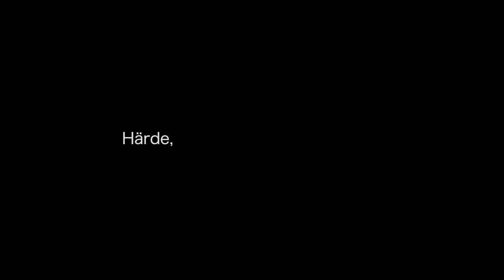Härde, mitä kuuluu? | SEURAPELI elokuvateattereissa 21.8.2020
Härde, mitä sulle oikeesti kuuluu?

Rokkitähtiunelmistaan pikkuhiljaa luopuva Härde, 36, oli kaksikymppisenä kova naissankari. Härde toimii kulttuuritapahtumien tuottajana ja vihaa työtään. Härde joutui lapsena aikuistumaan liian aikaisin ja hoitamaan paljon kuusi vuotta nuorempaa veljeään kuvataiteilijavanhempien ollessa paljon poissa kotoa. Suhtautuu veljeensä suojelevasti vaikka härnääkin tätä paljon. Juhana ja Härde ovat olleet parhaita ystäviä ala-asteajoista.

Seurapeli on Jenni Toivoniemen ohjaama ja käsikirjoittama draamakomedia pitkitetystä nuoruudesta ja rooleista, joihin ajaudumme.

Vanha ystäväpiiri kokoontuu viettämään nostalgista viikonloppua idyllisessä merenrantahuvilassa juhlistaen Mitzin (Emmi Parviainen) yllätyssyntymäpäiviä – aivan kuin jo teini-iässä. Juhlat lähtevät heti väärille urille, kun sankari ei ilahdukaan yllätyksestä. Jännitteinen tilanne saa uuden käänteen, kun Mitzin paras ystävä Veronika (Laura Birn) tuo yllättäen paikalle uuden miesystävänsä Mikaelin (Christian Hillborg), joka on ruotsalainen Hollywood-tähti.

Mitzi käynnistää seurapelin, joka saa ystävien vanhat voimasuhteet ja ihmissuhdepelit kärjistymään äärimmilleen. Tuttu ympäristö ja vanhat rituaalit saavat ystäväpiirin unohtamaan aikuisuutensa, ja harmittomiksi tarkoitetut paljastukset saavat heidät uudelleenarvioimaan sekä menneen että nykyisyyden.

LISÄTIETOJA ELOKUVASTA:
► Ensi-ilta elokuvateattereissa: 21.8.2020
► Suomenkielinen nimi: SEURAPELI
► Ohjaus: Jenni Toivoniemi
► Käsikirjoitus: Jenni Toivoniemi
► Tuotanto: Tuffi Films
► Pääosissa: Emmi Parviainen, Laura Birn, Samuli Niittymäki, Eero Milonoff, Christian Hillborg, Iida-Maria Heinonen, Paula Vesala, Paavo Kinnunen
► Tuotantovuosi: 2020
► Tuotantomaa: Suomi
► Genre: Draama
► Ikäraja: K12, seksi, päihteet